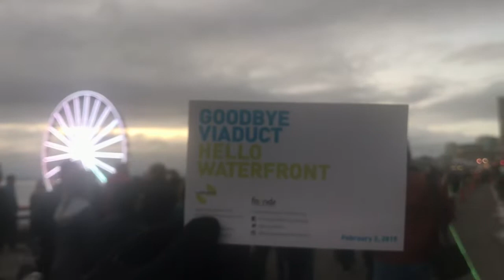SR 99 GO Step Forward SNP19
Studio Narvaez Photography